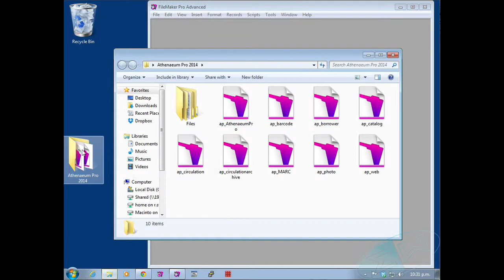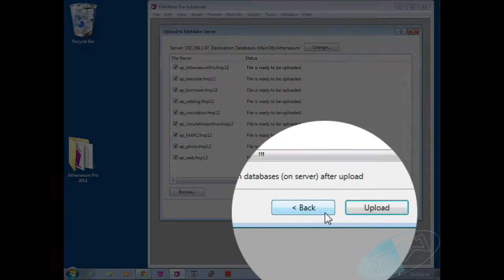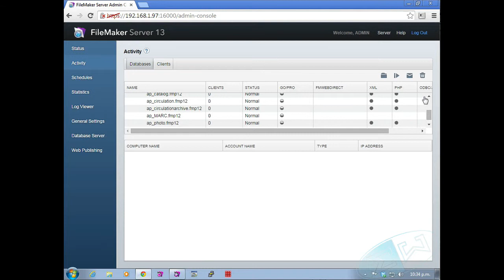Uploading Athenaeum Pro to FileMaker Server 13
This silent video runs you through the process of properly uploading the Athenaeum Pro files to FileMaker Server 13.